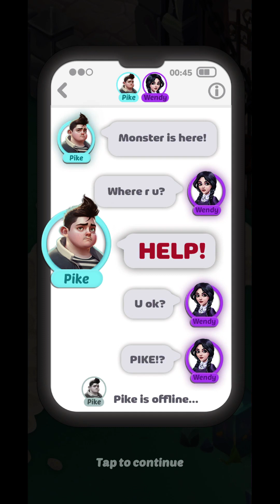Weekday Merge Gameplay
No Boosters_All levels dead and restarted
Game start date: June 1, 2024